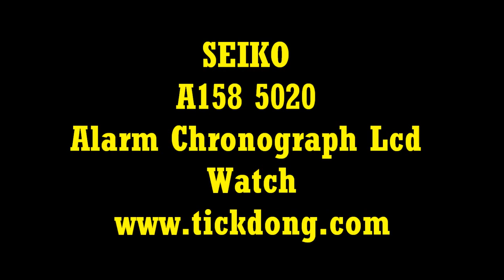Seiko A158 5020 Alarm Chronograph Lcd Watch